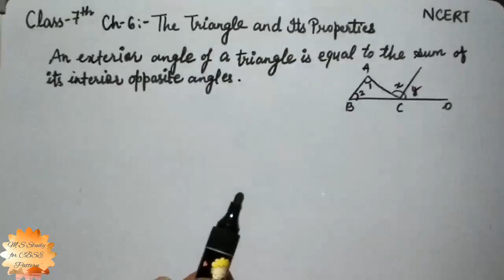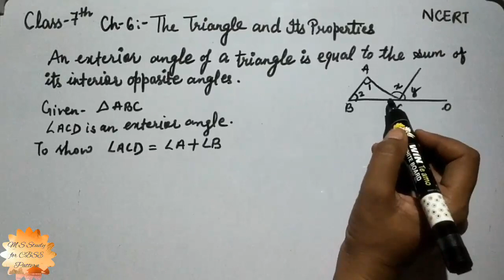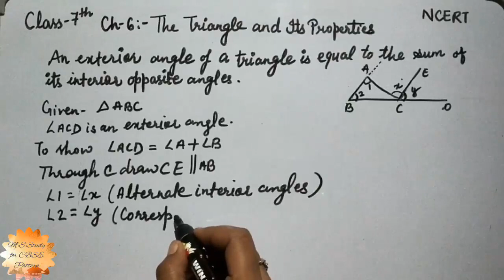An exterior angle of a triangle is equal to the sum of its interior opposite angles / exterior angle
An exterior angle of a triangle is equal to the sum of its interior opposite angles / exterior angle@M._S_Study_for_CBSE_Pattern